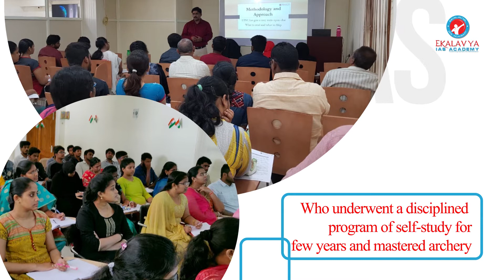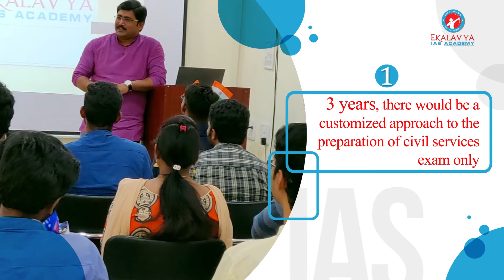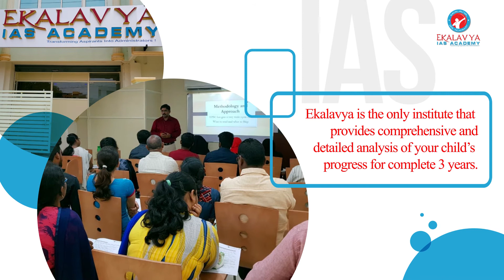Degree + IAS Integrated Program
Ekalavya IAS Academy - vijayawada